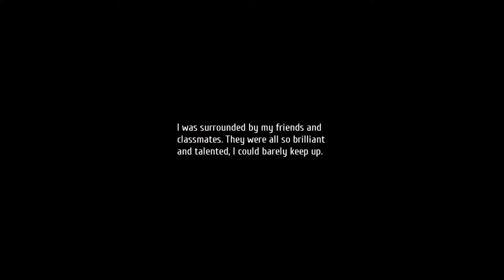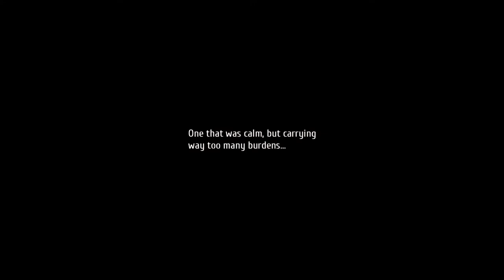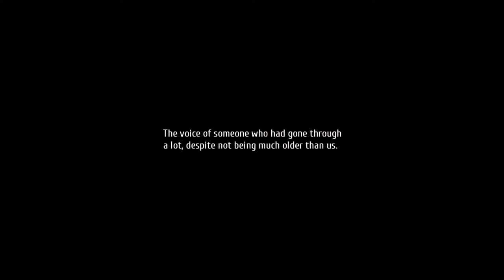Trails of Cold Steel IV Part 1b: Beginning of the End